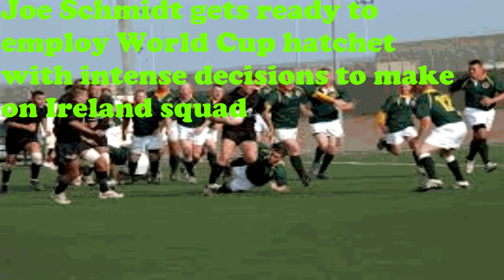Joe Schmidt gets ready to employ World Cup hatchet with intense decisions to make on Ireland squad